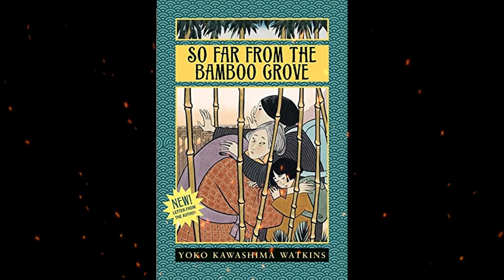Plot summary, “So Far from the Bamboo Grove” by Yoko Kawashima Watkins in 3 Minutes - Book Review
So Far from the Bamboo Grove is a memoir by Yoko Kawashima Watkins. The book is set in 1945, at the end of World War II, and follows the story of Yoko and her family, who are forced to flee their home in Nanam, North Korea, and travel south to Japan. The family faces many challenges along the way, including hunger, sickness, and danger from soldiers and bandits. When they finally reach Japan, they are faced with new challenges as they try to adapt to a new culture and way of life. The book provides a glimpse into the struggles faced by Korean immigrants in Japan, as well as the trauma and displacement caused by war.